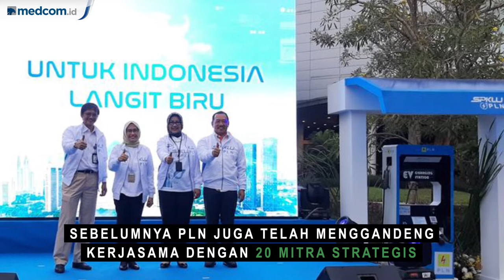Dukung Kendaraan Listrik, PLN Resmikan SPKLU di 4 Kota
Perusahaan Listrik Negara (PLN), meresmikan sembilan Stasiun Pengisian Kendaraan Listrik Umum (SPKLU) yang lakukan bersamaan di empat kota di Indonesia, di antaranya Tangerang, Bali Selatan, Jakarta, dan Bandung. Plt Dirut PLN Sripeni Inten Cahyani mengungkapkan peresmian SPKLU ini sebagai bagian dari implementasi kelengkapan infrastruktur bagi kendaraan bermotor listrik berbasis baterai.